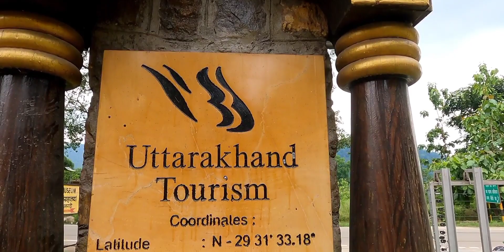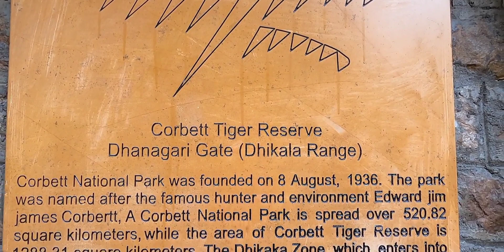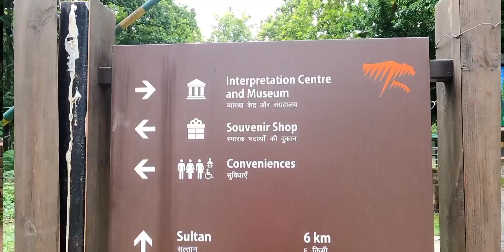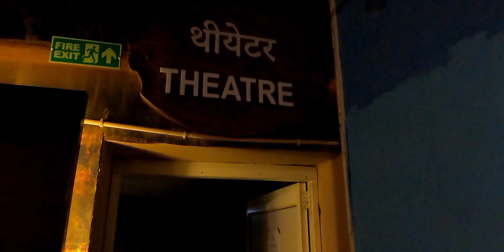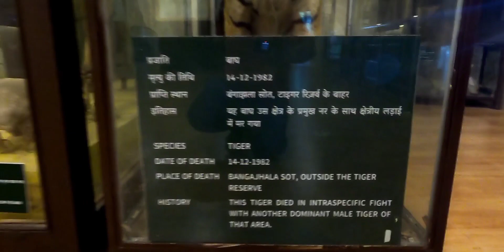DHANGARHI MUSEUM, jim corbett national park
The Dhangarhi Museum is situated near Dhangarhi gate.

It is one of the major attractions of the tourists near Jim Corbett National Park,  Ramnagar.

This museum throws light on the life and journey of Corbett.

This museum consists of stuffed tigers and elephants that were killed in fierce battle.

Location Of Dhangarhi Museum -
Dhangarhi Museum is located in Corbett National Park ( 18 K. M from Ramnagar)

Some Places To Visit Near Jim Corbett National Park-